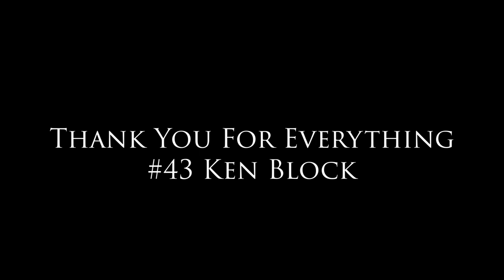Ken Block Tribute | The Ultimate Celebration of One of the Most Influential Pro Drivers of All Time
My Ken Block Tribute.
Thank You For Great Memories, For Always Pushing The Limits, and For Being A Hero!
Prayers For The Block Family and The Hoonigan Crew.

There Is So Much More To Come, Thank You!!!

The Cameras I Use In My Video:
For Vlogging
For Racing
For First Person